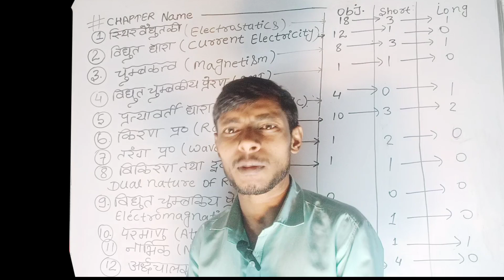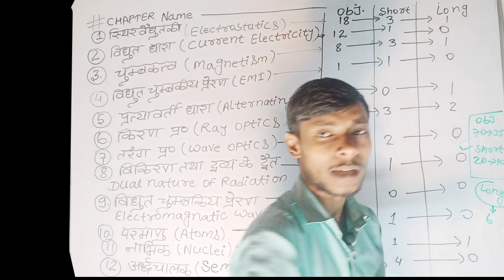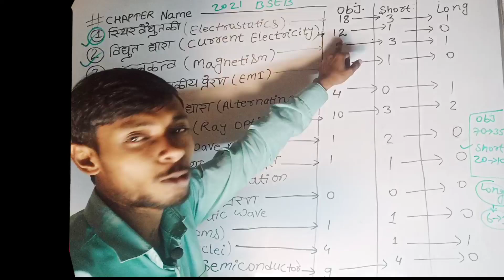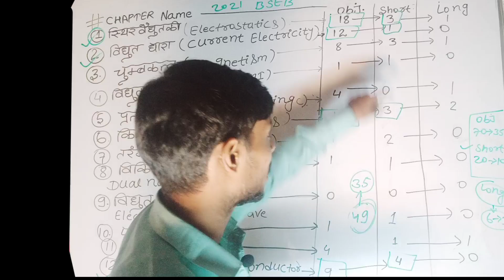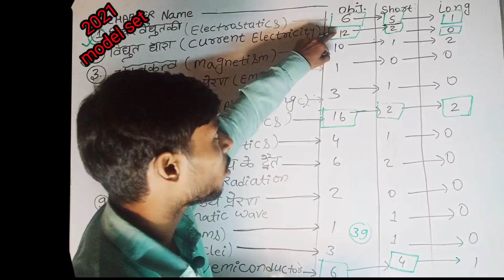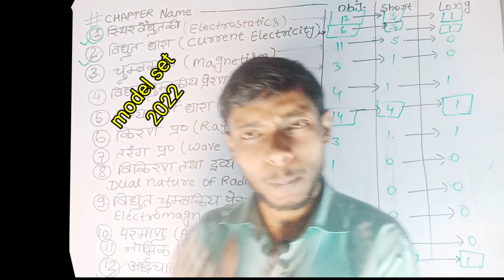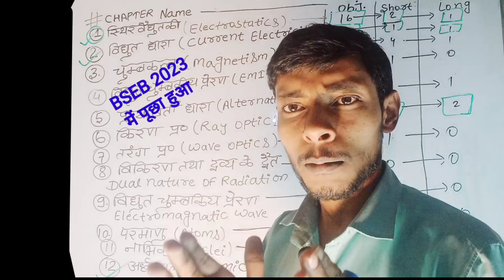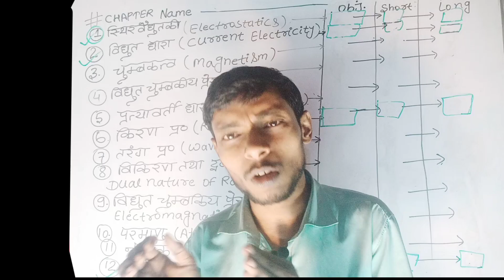🤫🤫केवल यही 4 chapter पढ़कर 100% स्कोर कर सकते है physics में।। only 4 chapter Puri physics end।।💪💪🤫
hindi class 12 bihar board,katty bihar board,english class 12 bihar board,class 12 hindi chapter 1 bihar board,bihar board,bihar board  physics